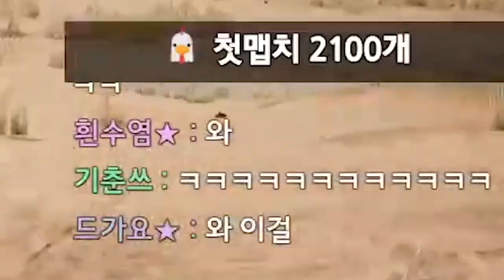차 탄 적만 죽이고 자동차 수집하는 싸이코ㅋㅋㅋㅋㅋ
* BGM
Track : Beagle's Plan, Dance Time, 댕청댕청, 도둑의 계획, 스파이, 웃기고있네, 이게 머선129, 힙리제를 위하여, Tom's Plan, 뉘예뉘예, 맛춤뻡 빌런